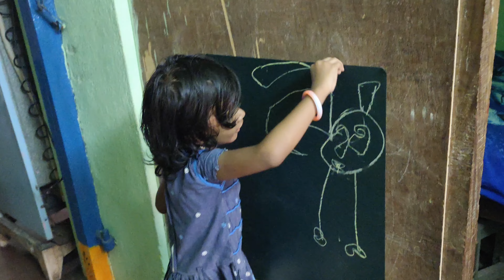May 21, 2024